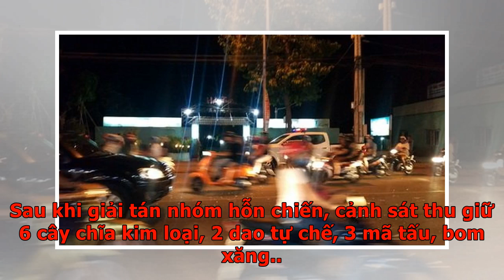Cảnh sát nổ súng ngăn hỗn chiến - VnExpress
TP HCMHai nhóm thanh niên cầm mã tấu, gậy, bom xăng... lao vào nhau ẩu đả ở khu vực cầu Chánh Hưng, quận 8, buộc cảnh sát phải nổ súng ngăn chặn. Hàng chục thanh niên gây nên cảnh hỗn loạn. Ảnh cắt từ video. Tổ tuần tra 363 Công an quận 8 phát hiện hàng chục thanh niên mang theo hung khí tụ tập gần cầu Chánh Hưng, rạng sáng 24/2. Những người này la hét, truy đuổi nhau. Cảnh sát hú còi, nổ súng, yêu cầu dừng tay. Sự việc gây náo loạn cả khu vực. Sau khi giải tán nhóm hỗn chiến, cảnh sát thu giữ 6 cây chĩa kim loại, 2 dao tự chế, 3 mã tấu, bom xăng... Nhiều người đã bị cảnh sát triệu tập, lấy lời khai. Tuy nhiên, Công an quận 8 chưa cung cấp thông tin. Quốc Thắng Let's block ads! (Why?)